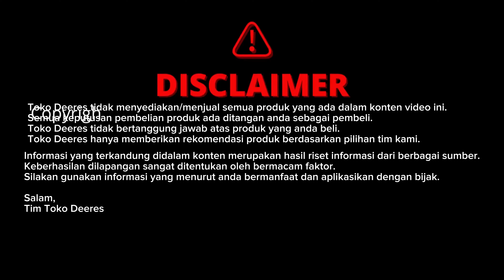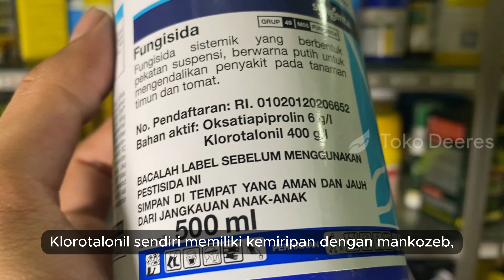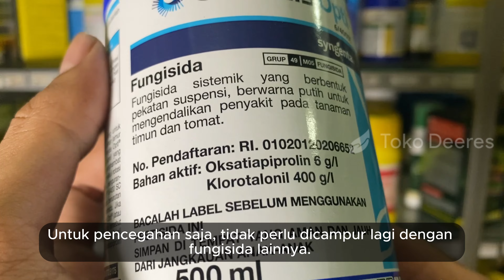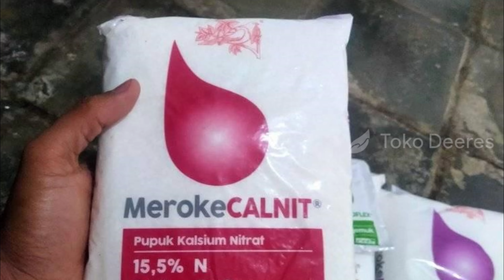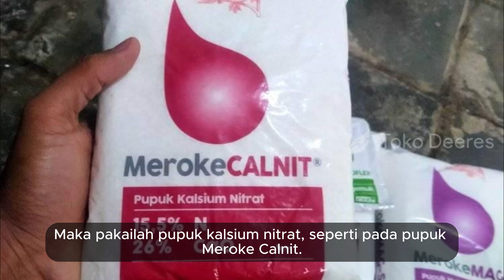Review Fungisida Orondis Opti dan Campuran Terbaiknya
fungisida syngenta terbaru
fungisida busuk batang
busuk ranting
fungisida klorotalonil cair
fungisida kontak dan sistemik
fungisida tomat
fungisida di musim hujan
obat fungisida untuk bercak daun
racikan fungisida
pupuk kalsium nitrat
kalsium nitrat pak tani